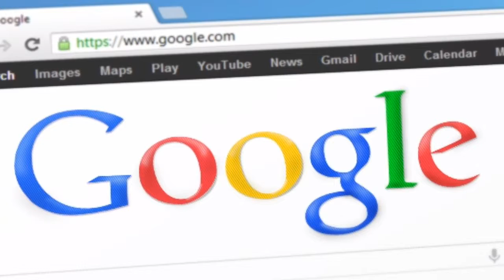Firework को खरीदेगा google || Firework देगा TikTok को टक्कर || Cyber king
hello dosto

आज हम जानेगे Firework  को खरीदेगा google || Firework देगा TikTok को टक्कर || Cyber king ||
तो दोस्तो Let's start

Image by pixabay

cyber_king Firework_vs_TikTok Firework को खरीदेगा google || Firework देगा TikTok को टक्कर || Cyber king